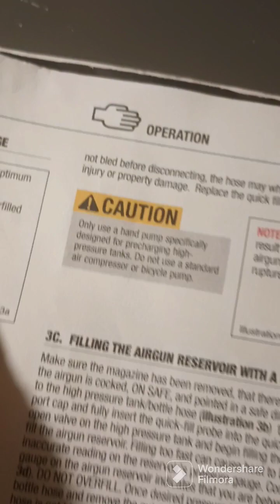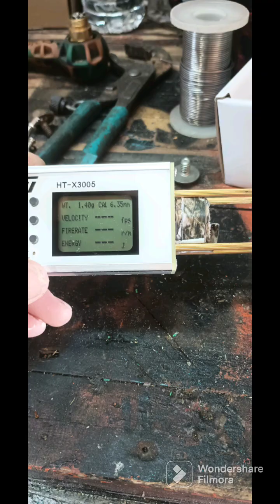Walther reigh PCP bullpup Chrono test my sweet spot